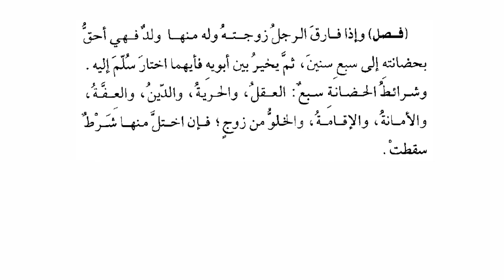Casharka 19 - Matnul Ghayah Wa Taqriib - Abu Shujaac || Sheekh Axmed Bukhaari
Fadlan la qaybso dersigaan dadka kale, Jazaaka Allahu Khayran.